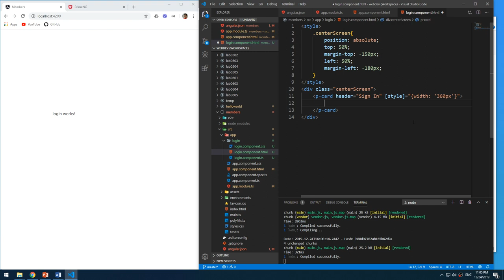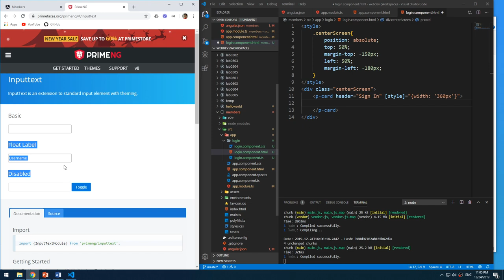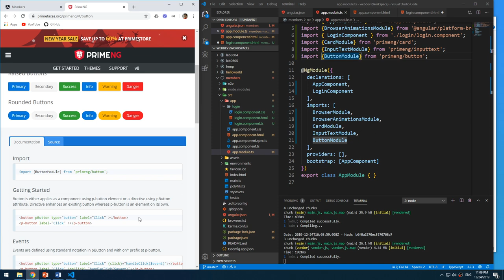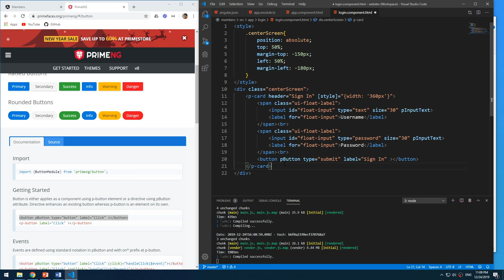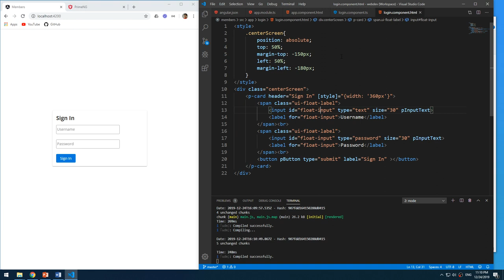Lab0801 03 Create component